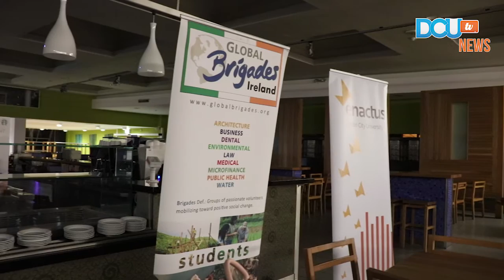DCUTV News: Bros of Tralee 2018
The annual Bros of Tralee took place in the canteen on the Glasnevin campus.

Our reporter Zoe Ryan went to the event to get a behind the scene look at what the night had in store.